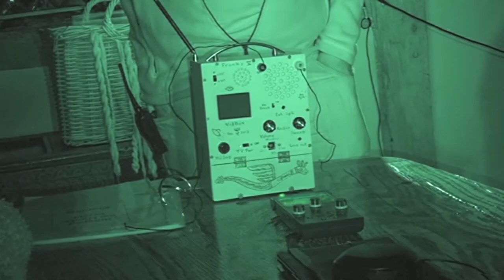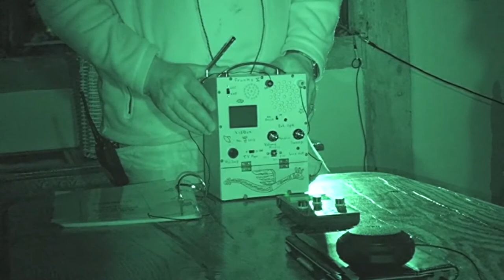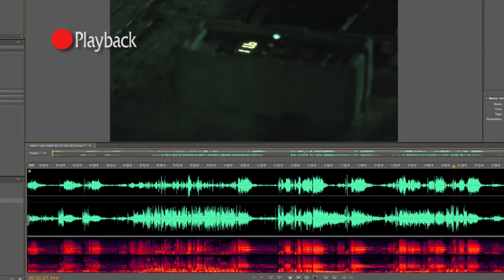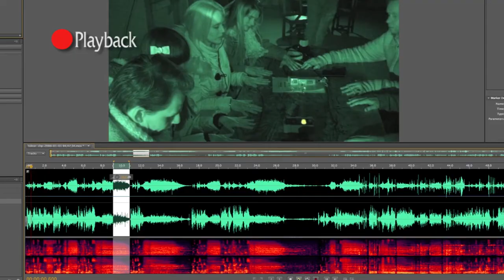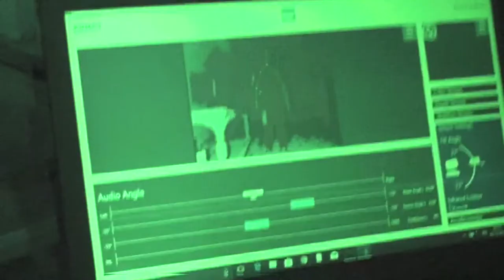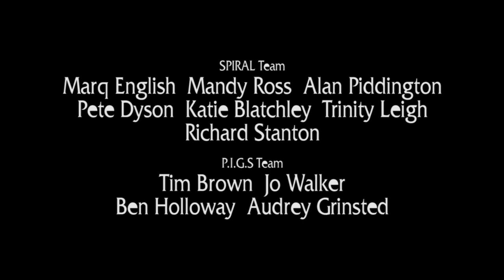Spiral Episode 52 - Anne Of Cleves House 2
Eight years on, the Spiral Team travel back to Lewes as guests of The PIGS Team for a return investigation at the historic Anne of Cleves House in Lewes, East Sussex. Here we see if any of this Tudor building’s paranormal claims can be experienced by us tonight.

Produced and Directed by Marq English